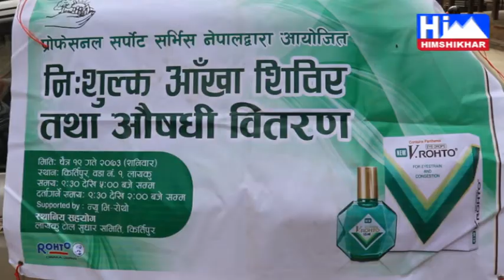eye camp || rotho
Himshikhar TV
Aawaz Online TV
news/voice over: santosh gajmer vanja
Camera: Manoj Khadka Samuel Gurung
Editing: Sunil subba
–Video published from Our you tube channel
– News Published at onlineaawaj media as a pramotion